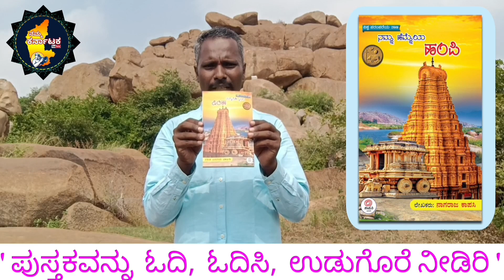ಅಖಂಡ ಕಲ್ಲಿನಲ್ಲಿ 2ಸಾವಿರ ನೀರು ಸಂಗ್ರಹ ತೊಟ್ಟಿ. ಹಂಪಿಯಲ್ಲಿ ಆನೆ & ಕುದುರೆಗಳಿಗೆ ಮಾಡಿದ ಸೌಲಭ್ಯ #Unseen hampi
ಹಂಪಿಯಲ್ಲಿ ಕಂಪಭೂಪ ಮಾರ್ಗ ಎಲ್ಲಿದೆ? ರೋಚಕ ಇತಿಹಾಸ Unseen hampi

.ವಿಶ್ವವಿಖ್ಯಾತ ಕಲ್ಲಿನ ರಥದ 1856ರಲ್ಲಿಯ ಚಿತ್ರ. ಪ್ರತಿಯೊಬ್ಬರ ಪರ್ಸ್ ನಲ್ಲಿ ಕಲ್ಲಿನ ರಥ. Stone Chariot-Hampi
..King's balance ವಿಶೇಷವೇನು? ಸುವರ್ಣ ನಾಣ್ಯಗಳಿಂದ ತೂಗಿ ದಾನ.ಕಂಬದಲ್ಲಿ ಶ್ರೀ ಕೃಷ್ಣದೇವರಾಯರ ಶಿಲ್ಪ !
.ಜಗತ್ತಿನಲ್ಲಿ ಸಂಗೀತ ಕಂಬಗಳು ಇರುವ ಏಕೈಕ ದೇವಾಲಯ, ಈ ಕಂಬಗಳ ರಹಸ್ಯ!!ಅದ್ಭುತ ಮುಖಮಂಟಪ.

ಬೃಹತ್ ಬಂಡೆಗಳ ಮೇಲೆ ದಶವತಾರಗಳ ಶಿಲ್ಪಗಳು, ಆದರೆ ಹತ್ತುವುದು ಕಷ್ಟಕರ Unseen Hampi namma Karnataka
.nammakarnataka karnatakahistory nammakarnataka karnatakahistory nammakarnataka karnatakahistory Hampi tour
."**ನಮ್ಮ ಹೆಮ್ಮೆಯ ಹಂಪಿ** "ಪುಸ್ತಕಗಾಗಿ ಸಂಪರ್ಕಿಸಿ : 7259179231
.ಹಂಪಿಯಲ್ಲಿ ಕೋಟಿಲಿಂಗಗಳ ಕೆತ್ತನೆ. ಅರ್ಧಕ್ಕೆ ನಿಲ್ಲಿಸಿದ ಶಿಲ್ಪಿಗಳು, ಕಾರಣ! Unseen Hampi namma karnataka

.ಶ್ರೀ ಕೃಷ್ಣದೇವರಾಯ ಮತ್ತು ಕುಟುಂಬವರ್ಗದವರ ಅದ್ಬುತ ಶಿಲ್ಪ. unseen hampi.. ಹಂಪಿ Nagaraj kapasi
credit. ncs
music.